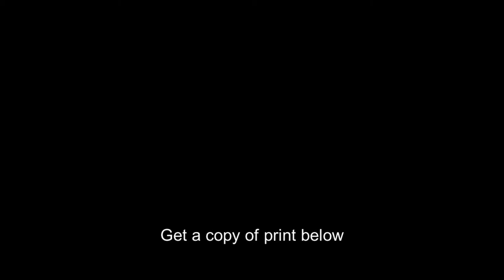Dr Jack Whitten,foster father,200 children,quiet,North Tazewell,Virginia,VA,1953